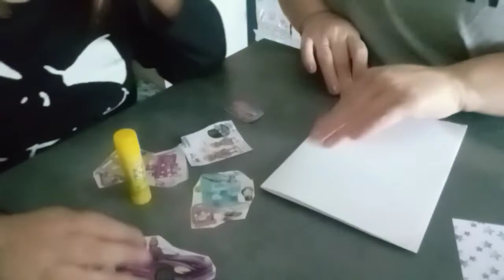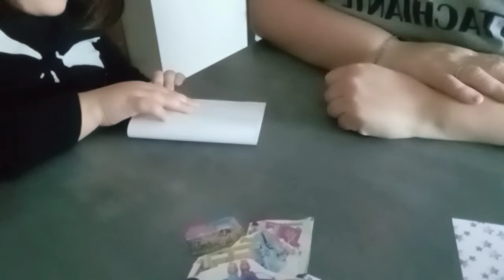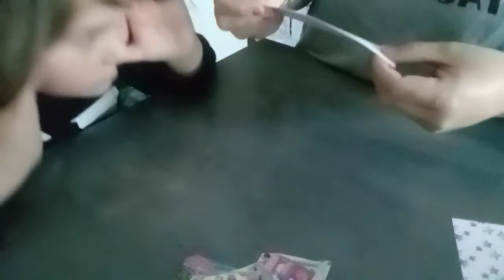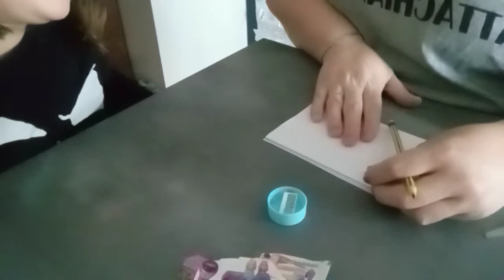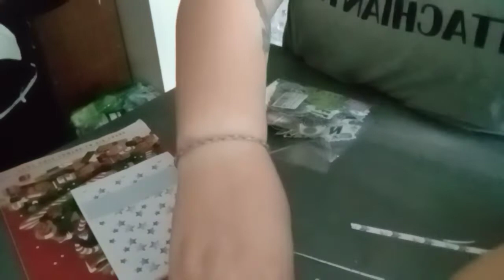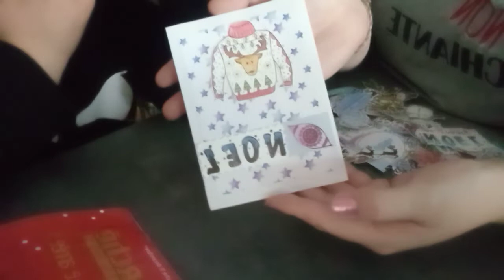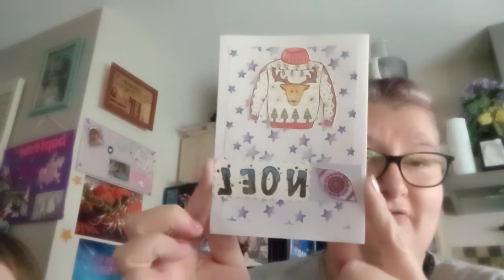Carte de Noël🎅🏻🤶🏻avec Choupette 👱🏻‍♀️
Les aventures de Sissi, Les tutos de Drine, Dans l'atelier de Brigitte, Humour et Détente,Les petits bonheurs de Tadoune MdG, Sissi Nefera et L'instant Poupon